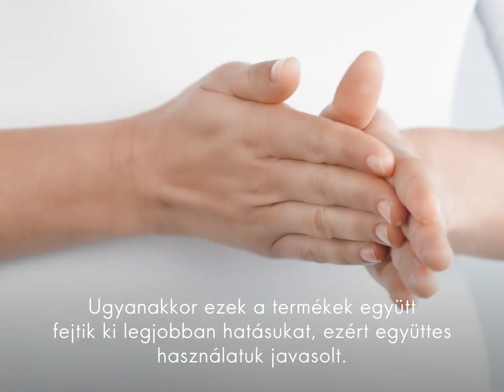NovAge Ecollagen Wrinkle Power - Dr. Alain Mavon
Ismerd meg legújabb ránctalaító termékcsaládunkat! Bővebb információkért látogass el honlapunkra!